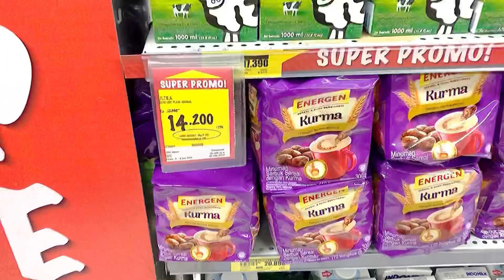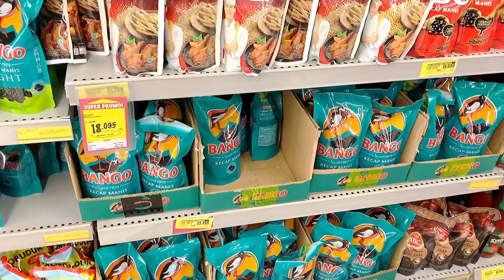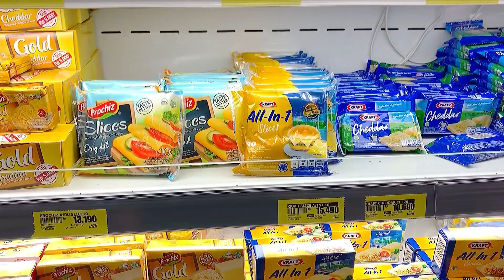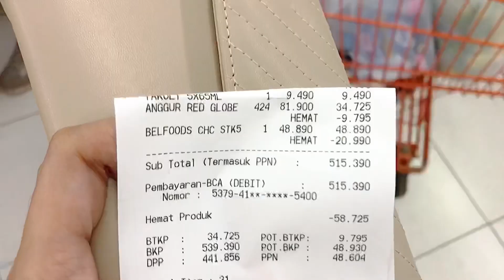Belanja bulanan Mei 2022 | belanja sesuai budget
Di video kali ini aku mau SHare belanja bulana mei🤍
Gimana video selengkapnya? tonton videonya sampai habis ya ❤️

SCARLET WHITENING

👩 𝘴𝘪𝘢𝘱𝘢 𝘢𝘬𝘶?
Hai temen temen. Aku nita ibu rumah tangga biasa dengan 2anak balita. Di channel umi zeza ini aku mau berbagi tentang mengelola keuangan pribadiku. Aku bukan ahli dalam keuangan, tapi belajar dari kebiasaan. yg tentunya ada perubahan positif dari keuangan rumah tanggaku. dan aku juga ingin kalian merasakan nya❤️ semoga teman2 bisa berfikir positif dan terbuka ya.

K͜͡e͜͡u͜͡a͜͡n͜͡g͜͡a͜͡n͜͡ y͜͡g͜͡ s͜͡e͜͡h͜͡a͜͡t͜͡ a͜͡k͜͡a͜͡n͜͡ m͜͡e͜͡n͜͡c͜͡i͜͡p͜͡t͜͡a͜͡k͜͡a͜͡n͜͡ k͜͡e͜͡l͜͡u͜͡a͜͡r͜͡g͜͡a͜͡ y͜͡g͜͡ b͜͡a͜͡h͜͡a͜͡g͜͡i͜͡a͜͡

🛒𝘐𝘯𝘧𝘰 𝘣𝘢𝘳𝘢𝘯𝘨?

Berikut link pembelian rekomendasiku🤍
-Sinking fund dahulu belanja kemudian-

Stempel alphabet

Dompet disiplin

Atau kunjungin instagram nya di @nabungasik.id ada promo menarik juga loh 🥰

STATIONARY BUDGETING

KITCHEN
Piring&placemate eceng gondok

OTHERS
Push bike (sepeda keseimbangan)

Jika kalian suka channel ini dukung terus channel ini ya dengan cara mensubscribe, like, coment and share channel ini agar aku semangat bikin video nya ❤️

Coretan motivasi
𝗯𝗼𝗹𝗲𝗵 𝗳𝗼𝗹𝗹𝗼𝘄 𝗱𝗮𝗻 𝗱𝗺 𝗶𝗴 𝗱𝗶:

🎥 canon eos m10 dan iphone 8